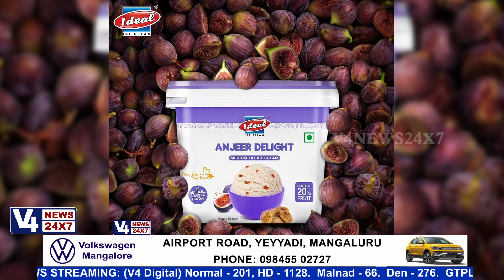ಬೆಂಗಳೂರು: ಲೋಕಾಯುಕ್ತ ಬಲೆಗೆ ಬಿದ್ದ ಪಂಚಾಯತ್ ಸದಸ್ಯ: 25 ಕೋಟಿ ರೂಪಾಯಿ ಆಸ್ತಿಯ ಕಳ್ಳ ಗಳಿಕೆ